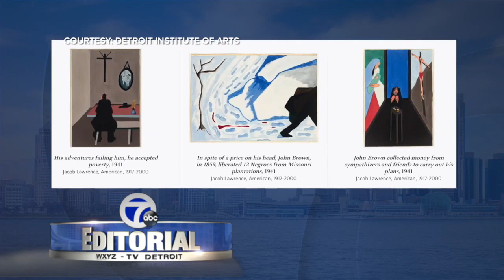EDITORIAL ON DIA AWARD REVISED